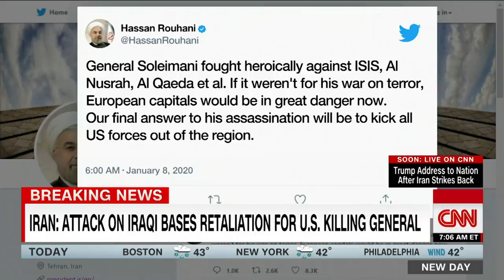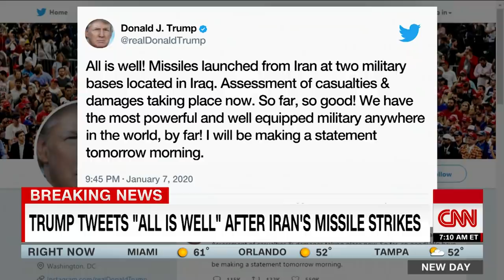Video appears to show Iranian missiles fired into Iraq bases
Video from Iranian state media reportedly shows missiles being fired from Iran into two Iraqi military bases housing US troops in retaliation for the American strike that killed a top Iranian general.

A US official told CNN that there were no initial reports of any US casualties from the attack, but an assessment of the impact of the strikes is underway. Iraq's joint military command said there were no casualties among Iraqi military forces.